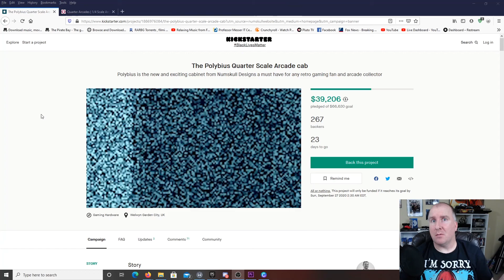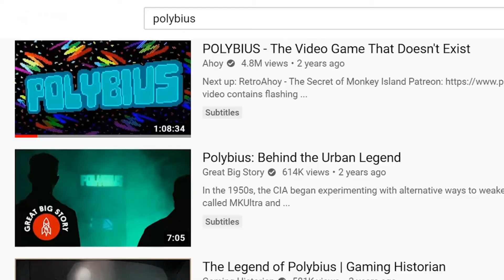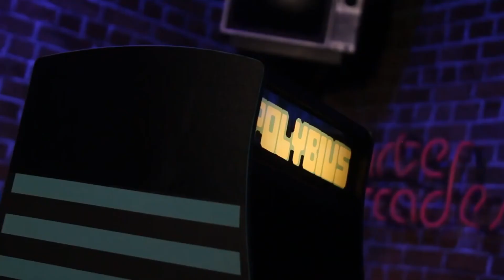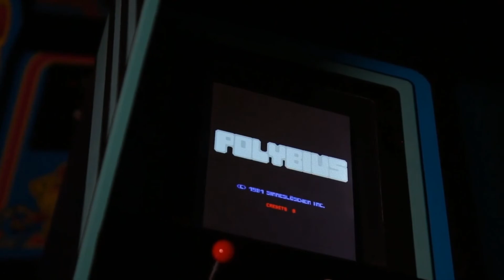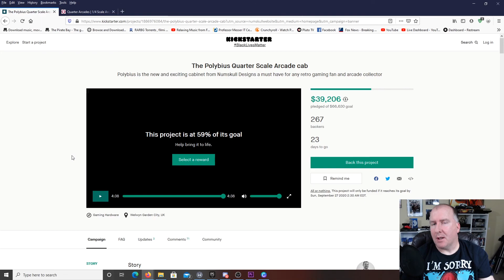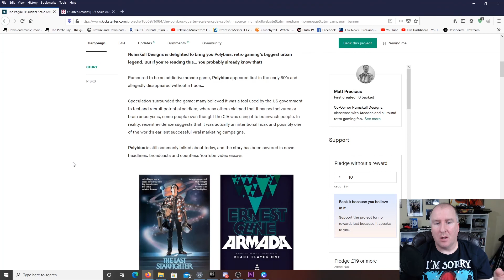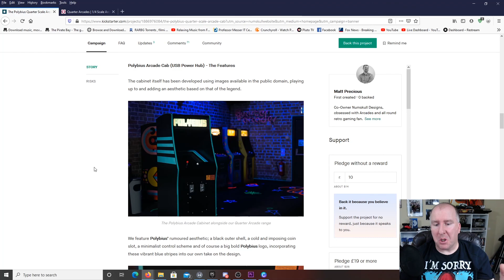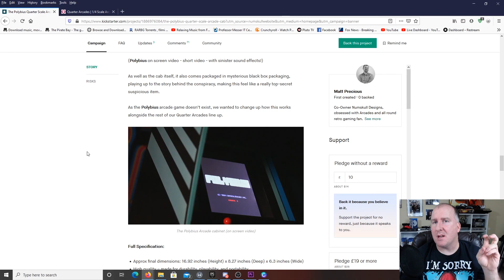Coming Soon! - Polybius USB Charging Station by Numskull...or is it?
What's up Gamer Army! Another day another new potential mini-arcade "cabinet" of a game that supposedly doesn't exist. or does it? Polybius was "supposedly" released in 1981 and had an interesting back story between myth, urban legend and reality. This company Numskull at numskull.com is making a Quarter Arcade based off the original design from pictures they are able to find around the internet. Does it exist though? The truth may be out there! Apparently they are releasing this USB charging station mocked up to look like the mythological arcade cabinet. They are using Kickstarter to get the funding they need to get this project off the ground and release it into the hands of all of you fine gamers and collectors! Check their site out and help them out on Kickstarter! They only have a few weeks left to hit their goal and they're only 59% of the way there! Don't forget to check out my Arcade1up links below for some of the awesome titles you can get as well as pre-order! Game on!

Preorder your Arcade1up Fall Lineup machines here!

Arcade1up Riser
Street Fighter II Arcade1up
Street Fighter II Arcade1up Cocktail Table
Street Fighter II Arcade1up Stool
Star Wars Arcade1up
Marvel Superheroes Arcade1up
Marvel Superheroes Arcade1up Stool
Final Fight Arcade1up
Space Invaders Arcade1up
Mortal Kombat Arcade1up
Galaga Arcade1up
Galaga Arcade1up Stool
Pac-man Classic Arcade1up
Pac-man Classic Arcade1up Stool
Star Wars Arcade1up
Asteroids Arcade1up
Space Invaders Arcade1up
NBA Jam Arcade1up
NBA Jam Arcade1up Stool